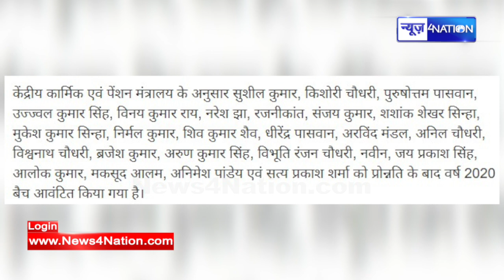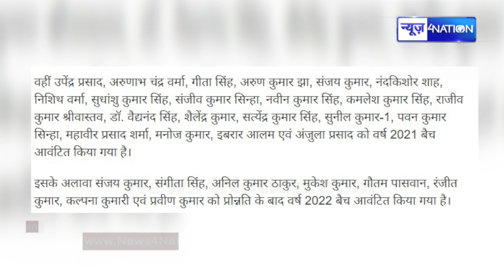Bihar Administrative Service के 54 Officers का Promotion, बने IAS, देखें पूरी लिस्ट |News4Nation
Bihar Administrative Service के 54 Officers का Promotion, बने IAS, देखें पूरी लिस्ट |News4Nation | BiharNews